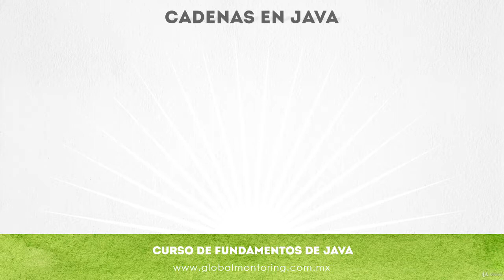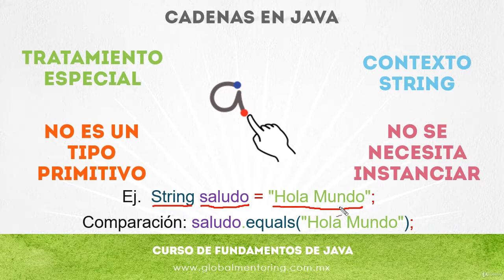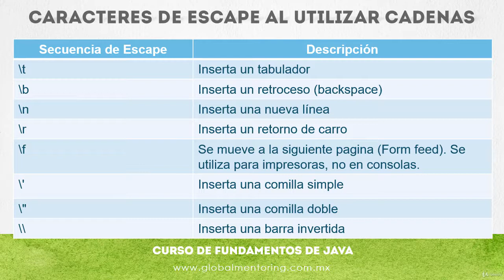20 Leccion Manejo Basico de Cadenas (Strings) CURSO Android con Java y Kotlin 2019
Haz prácticamente cualquier aplicación de Android que te propongas
Te convertirás en un profesional de Android con Java y Kotlin
Publicarás tus aplicaciones a Google Play y podrás vender tus propias aplicaciones
Aplicar para nuevas oportunidades laborales como programador Android con Java y Kotlin

Categoría